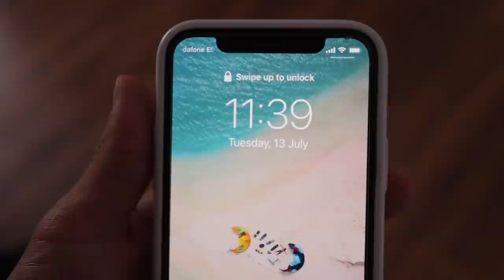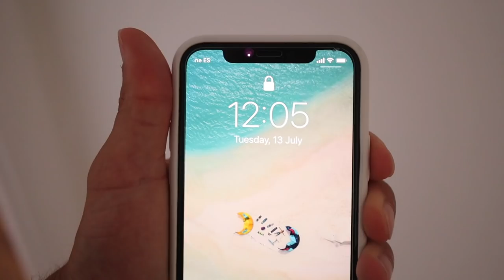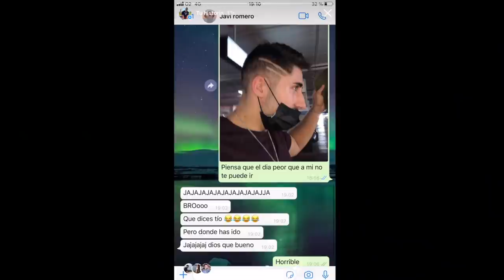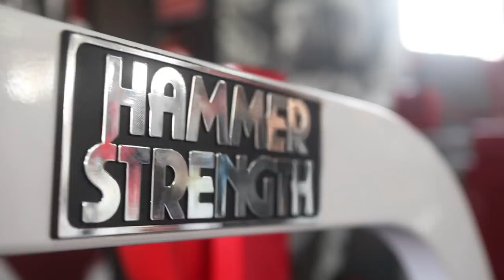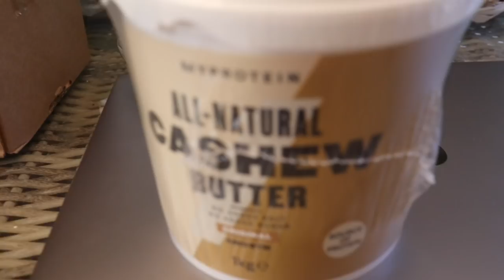ENTRENAR DUELE, NO ENTRENAR DUELE MÁS (VLOG MURCIA SPARTA)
Si queréis hacer cualquier compra de suplementación o ropa deportiva con el código MARTIMP en MYPROTEIN tenéis un descuento DEL 38% ACTUALMENTE ❤️

 SI ENTRAIS DESDE EL LINK APOYÁIS EL CANAL ❤️

 Para no perderte nada y echarnos unas risas por historias